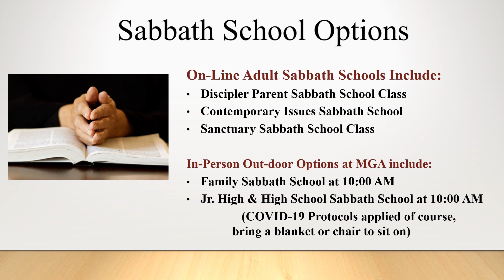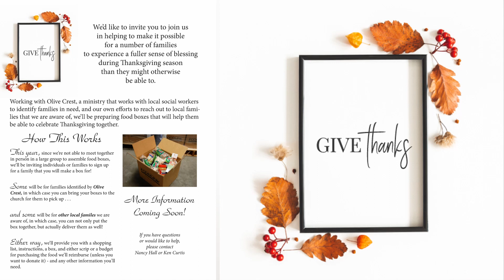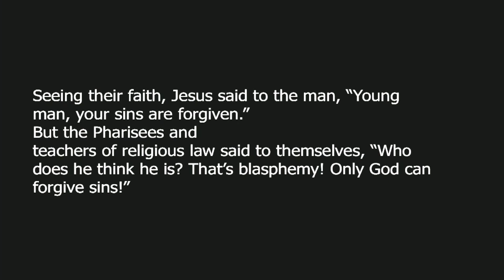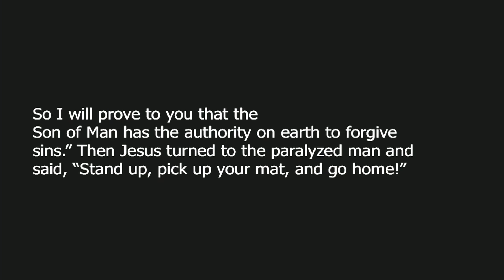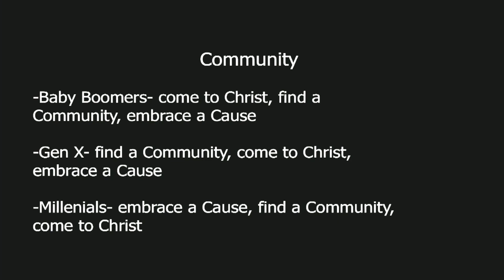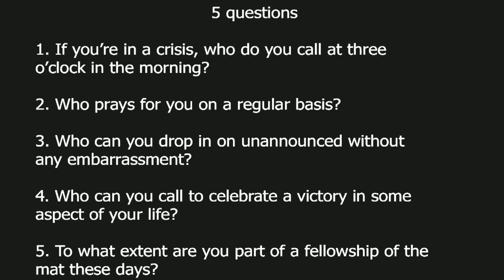2020-10-10 Calimesa Classics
During this period of COVID-19, we are offering both (1) An out-door/in-person worship option at Mesa Grande Academy at 11:15 AM (which is also being streamed live on YouTube) AND (2) Calimesa Classics - which is a fully on-line worship option for those who prefer an 8:30 AM worship service and/or are not yet able to attend, or feel quite comfortable yet attending, large in-person gatherings.  Calimesa Classics, while it will includes current up to date announcements, prayer, offering information etc.,  will be drawing from music and sermons that have been previously shared.

CCLI 467013
CSPL965109